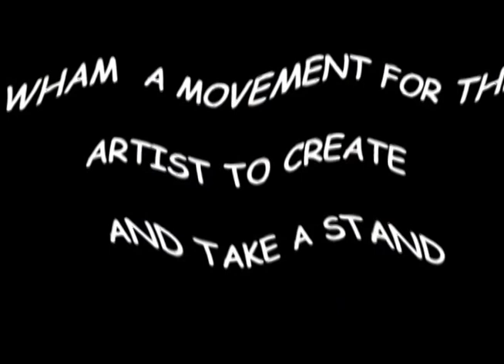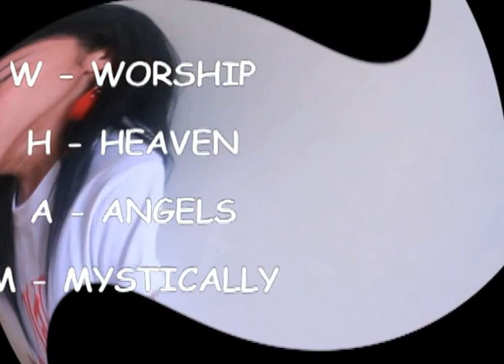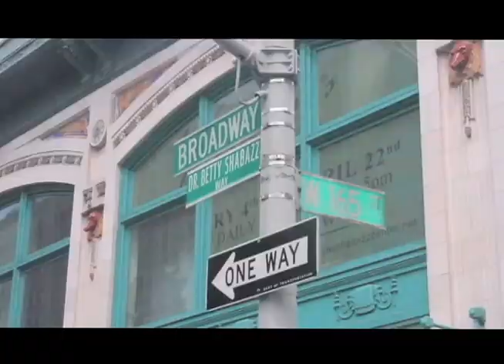W.h.a.m Artist Movement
Wham artist Movement Mission:To develop safe spaces in underserved communities for youth and artists to convene, learn, create, and perform.The Washington Heights Artist Movement (W.H.A.M!) with craft with exciting, qualified teachers from around New York City. As a way to help support talented youth with passion and drive.